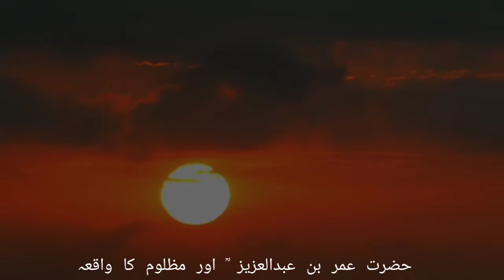Omer Bin Abdul Aziz Aur Aik mazloom ka waqia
About Umer Bin Abdul Aziz (RH)
Umar ibn Abd al-Aziz (Arabic: عمر بن عبد العزيز, romanized: ʿUmar ibn ʿAbd al-ʿAzīz; 2 November 682 – c. 5 February 720), commonly known as Umar II (عمر الثاني), was the eighth Umayyad caliph.
He was also a cousin of the former caliph, being the son of Abd al-Malik's younger brother, Abd al-Aziz. He was also a matrilineal great-grandson of the second caliph, Umar ibn Al-Khattab.
Surrounded with great scholars, he is credited with having ordered the first official collection of Hadiths and encouraged education to everyone. He also sent out emissaries to China and Tibet, inviting their rulers to accept Islam. At the same time, he remained tolerant with non-Muslim citizens. According to Nazeer Ahmed, it was during the time of Umar ibn Abd al-Aziz that the Islamic faith took roots and was accepted by huge segments of the population of Persia and Egypt.

Militarily, Umar is sometimes deemed a pacifist, since he ordered the withdrawal of the Muslim army in places such as Constantinople, Central Asia and Septimania despite being a good military leader. However, under his rule the Umayyads conquered many territories from the Christian kingdoms in Spain.
About this Video:
In this video, I tells you A story of oppressed And  Khalifa Omer BIn Abdul Aziz (RH).
TIMESTAMPS:
0:12 Short Introduction about Hazrat Omer bin Abdul Aziz (Rh)
0:35 Story Starts